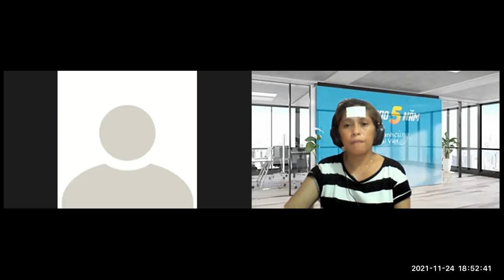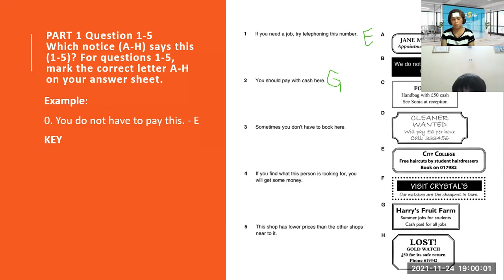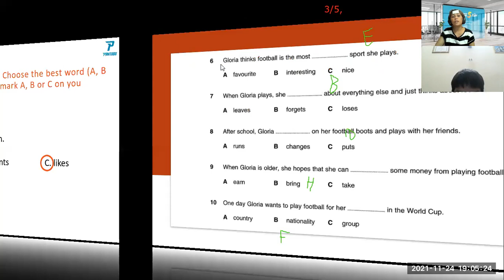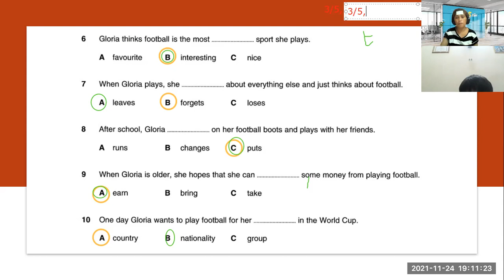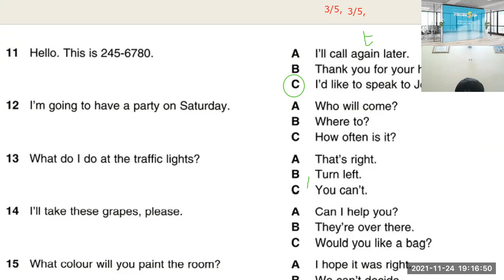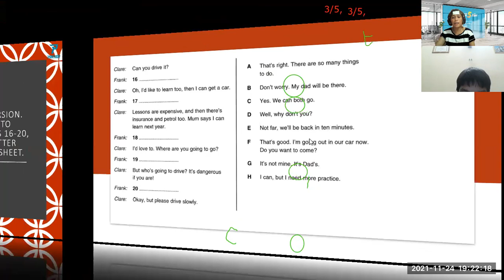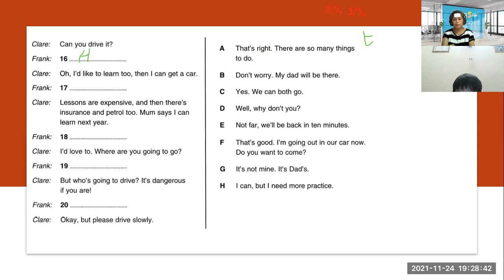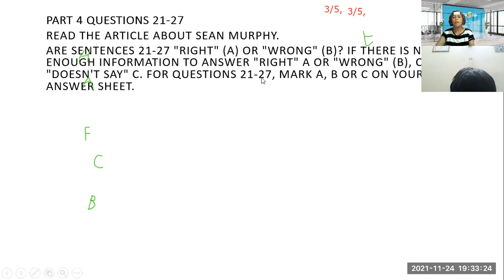PK52- 11/24/2021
EXTRA 1.1-KET READING